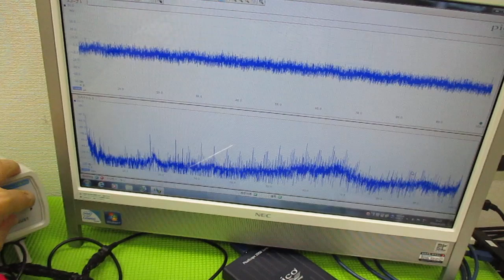メガヘルツの超音波発振制御プローブを利用した実験動画